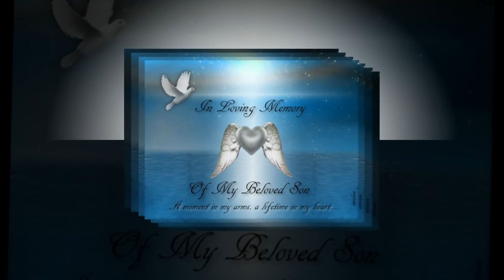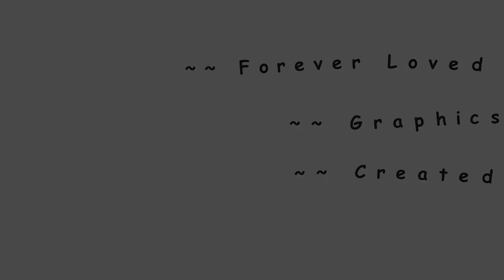In Memory Of Ryan Harris !!!